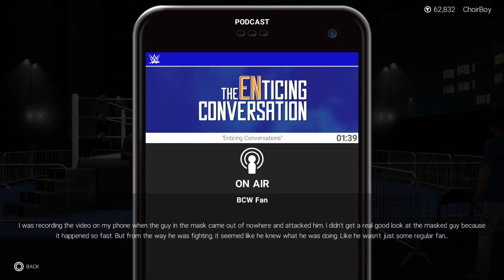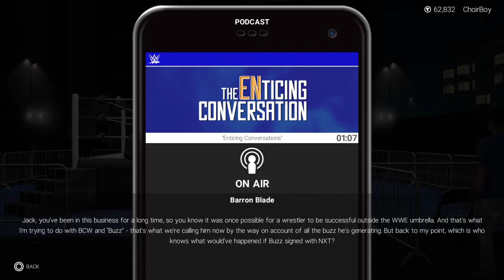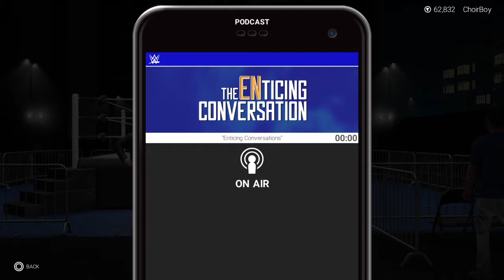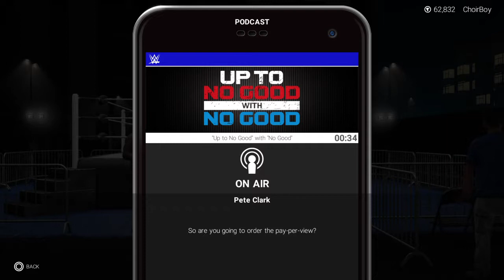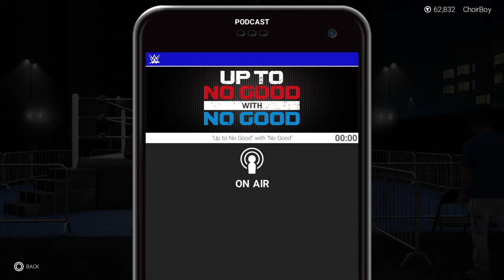Dirty Beret Fight for LA